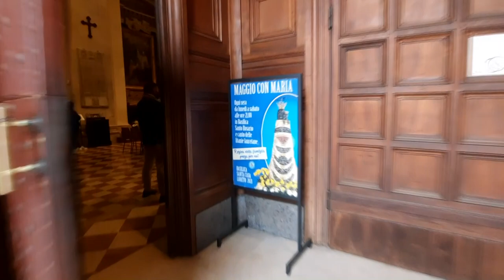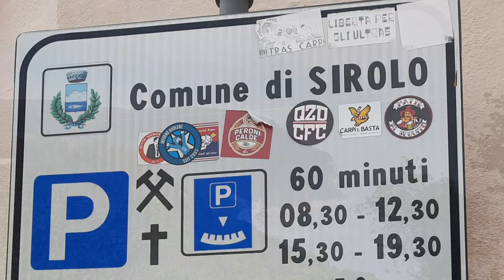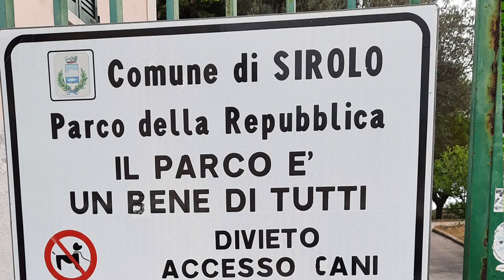Ancona - Visita a Loreto e Sirolo 2021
O Madre! Tu portasti il Salvatore divino nel tuo seno purissimo e vivesti con Lui nella santa Casa che noi veneriamo su questo colle loretano, ottienici la grazia di cercare Lui e di imitare i suoi esempi che conducono alla salvezza. Con fede e amore filiale, ci portiamo spiritualmente alla tua Casa benedetta.